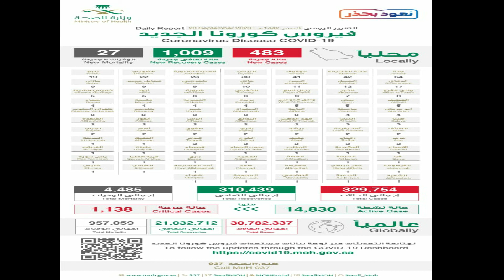Saudi Arabia Latest News About Corona virus 20-9-2020